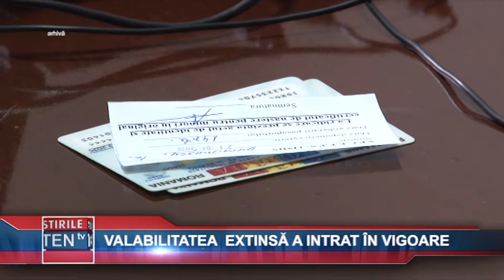VALABILITATEA EXTINSA A INTRAT IN VIGOARE - 20 IULIE 2018